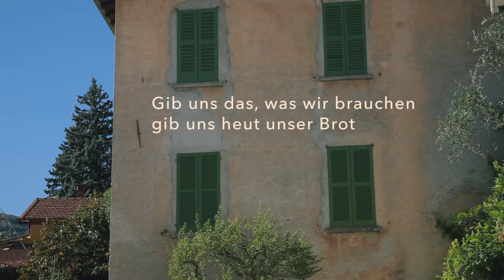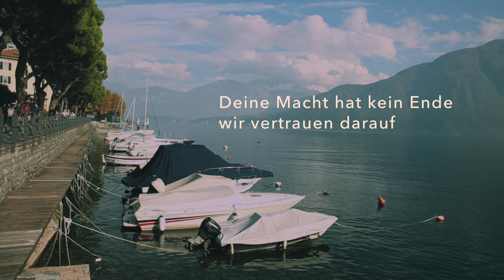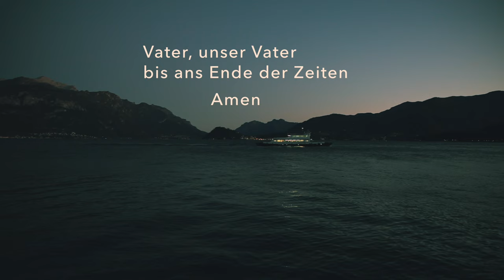Christoph Zehendner – Unser Vater (Lyric Video)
Lyric Video „Unser Vater“ von Christoph Zehendner

Erhältlich ab 23. Februar 2018

Weitere Informationen: christoph-zehendner.de

Unser Vater
Text: Christoph Zehendner